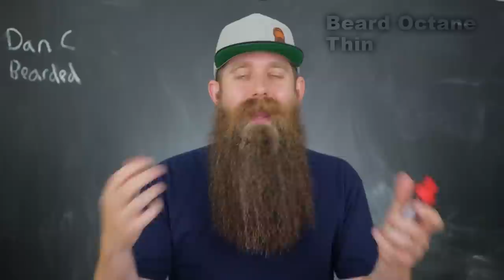Viscosity - How Much Beard Oil to Use!?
I breakdown how the viscosity (thickness) of a beard oil can impact how much you should use.

Dan & Sam's Esty shop for Shirts, Decals, & more made by Sam:

My equipment:
Camera = Canon M50
Boom Mic Stand =

Time Stamps:
0:00 = Intro
1:00 = Subscribe and Like?
1:38 = What is Viscosity?
2:19 = Examples
2:36 = General Rule
3:14 = Thick
4:02 = Med/Thick
5:00 = Medium
5:30 = Thin
6:00 = Figure Out Your Beard
6:43 = Conclusion/Comment